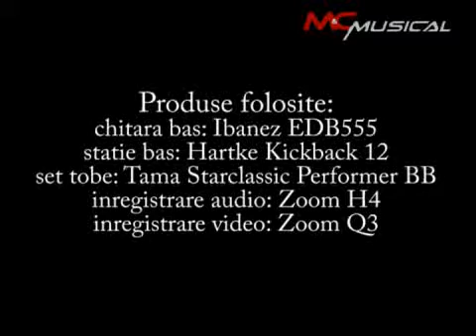TAMA PST146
Tama Starphonic PST146 - Steel Snare. Demonstratie impreuna cu Tero (M&C Musical Brasov) su invitati speciali Darius Neagu si Csongi Kerezsi, sectia ritmica a trupei TAXI. Tinem sa le multumim pe aceasta cale celor doi pentru colaborare.